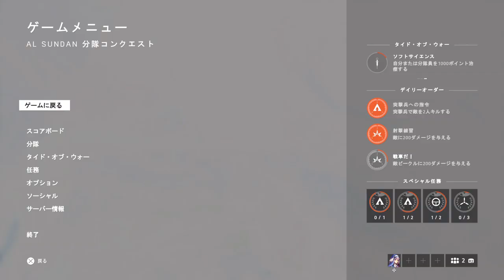Battlefield™ V_20190813015253